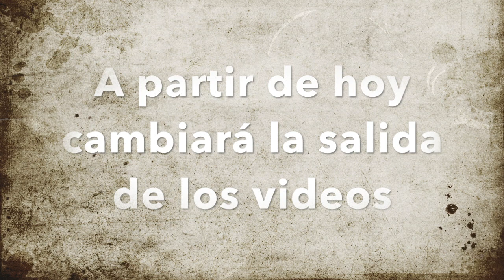Nuevas Noticias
Direccion postal:

Mon Esteban
Apartado de correos 84
33600 Mieres (Asturias)
España